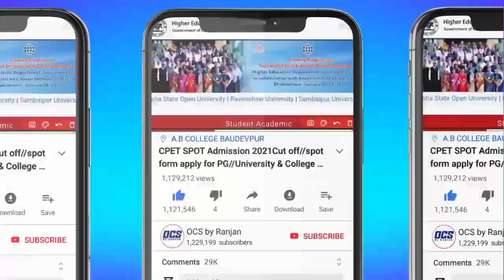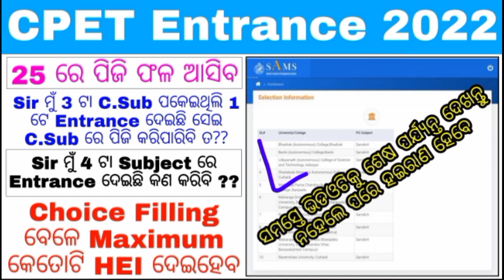CPET Entrance Choice Filling Information 2022//How to Give Multiple Subject Preference//CPET Results